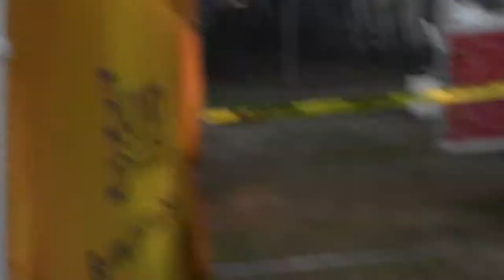cheshirefair_aug2012_garret_003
Cheshire county fair - Swanzey, New Hampshire